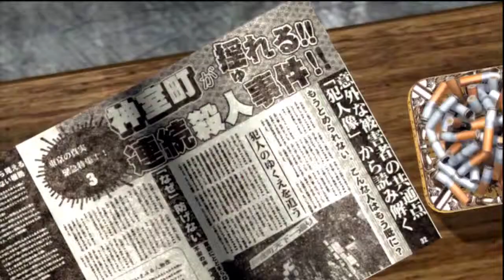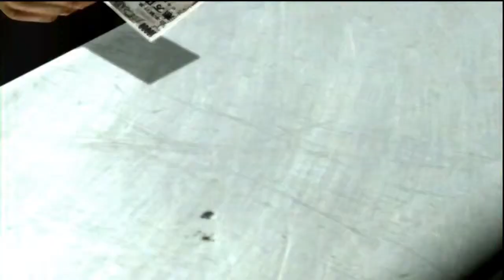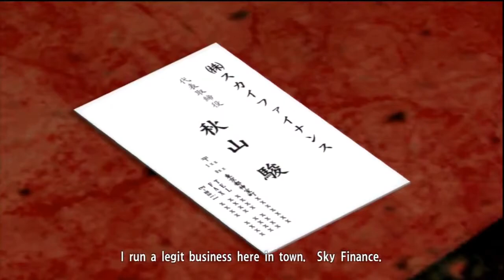Yakuza 4 HD Remaster (PS4 PRO) Gameplay Walkthrough PT 1 - Ch.1: [1080p 60fps] (Ryu Ga Gotoku 4)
The Yakuza Remastered Collection - Yakuza 4 HD Remaster (PS4 PRO) gameplay walkthrough part 1. The complete Chapter 1: The Mysterious Loan Shark. Gameplay recorded in 1080p & 60fps. (Ryu Ga Gotoku 4)

Yakuza 4 (Japanese: 龍が如く4 伝説を継ぐもの, Hepburn: Ryū ga Gotoku 4: Densetsu wo Tsugumono, "Like a Dragon 4: Successor of the Legend") is a video game developed and released by Sega for the PlayStation 3.[1] The game was introduced on July 24, 2009.[2] A promotional video was presented at the 2009 Tokyo Game Show,[3] The sequel to Yakuza 3, it was released on March 18, 2010, in Japan after a playable demo was released on the Japanese PlayStation Store on March 5.[4] Yakuza 4 was released in Europe and North America in March 2011.[5][6]

This was the first Yakuza game that did not feature the involvement of the current series producer and one of the members involved since the very first game, Daisuke Sato.

A remaster was released on the PlayStation 4 on January 17, 2019 in Japan, and worldwide on October 29, 2019 as part of The Yakuza Remastered Collection.[7] Because Hiroki Narimiya retired from acting due to allegations of drug use, the role of Tanimura was recast with Toshiki Masuda taking over.[7]

Yakuza 4 takes place one year after the events of Yakuza 3. Like the original game, most of the action takes place in Kamurocho (resembling Shinjuku's red-light district, Kabukichō). Three locations have been added since Yakuza 3: a rooftop area stretching across a large portion of the town, the back streets of Kamurocho (known as Rojiura (路地裏)) and a third area known as the underground (or "chika" (地下), which includes the city's sewers, parking lot and shopping arcades). The underground area is also known as Kamuchika (カムチカ), short for Kamuro Chika (Kamuro underground).[9]

Yakuza 4 has three new protagonists in addition to Kazuma Kiryu, the main character since the original Yakuza game: Masayoshi Tanimura (Hiroki Narimiya/Toshiki Masuda), Shun Akiyama (Kōichi Yamadera) and Taiga Saejima (Rikiya Koyama). Other new characters include Junji Sugiuchi (Kenichi Endō), a Tokyo Metropolitan Police Department detective; Hiroaki Arai (Ikki Sawamura), a Tojo Clan yakuza; Seishirō Munakata (Kinya Kitaoji), a high-ranking police officer and a woman, Lily (Maju Ozawa). Returning characters are Haruka Sawamura, Goro Majima, Makoto Date, Daigo Dojima and Goh Hamazaki.